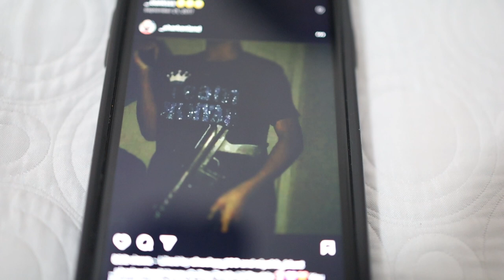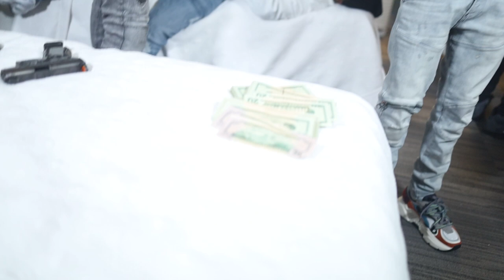Chucky Vlog- BTS (Shot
Follow Chucky
Chucky south